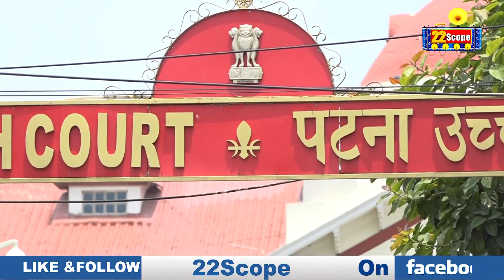अगुवानी पुल का मामला पहुंचा पटना हाई कोर्ट, उधर सरकार कंपनी को ब्लैक लिस्ट करने की तैयारी में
Agwani Bridge case reached Patna High Court, on the other hand, the government is preparing to blacklist the company

22Scope Live TV | 22 Scope | Hindi News | 22 Scope लाइव